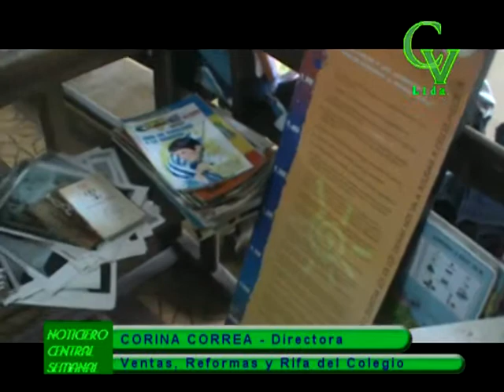Nota Corina Correa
Venta de artículos usados, reformas y rifa del Colegio Mª Auxiliadora..
NicoBatlle 09/04/2014